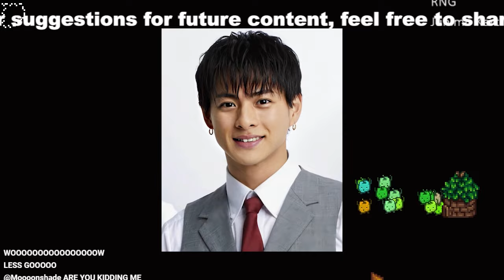【平野紫耀】TOBE生配信「とべばん」が記録更新ならず、視聴者の期待に応える課題